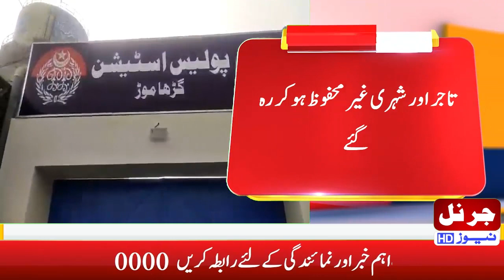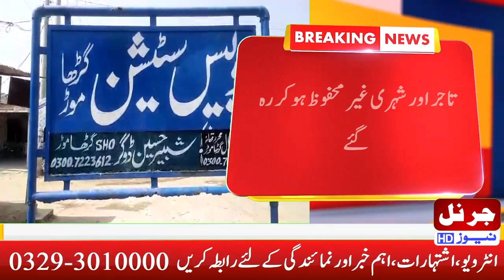گڑھاموڑ اور ٹبہ سلطان پور میں ڈاکو بے لگام ہو گئے